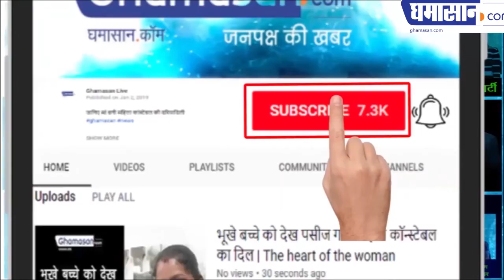देखिए भारत पाक मैच पर वकार यूनुस ने क्या कहा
दिल पाकिस्तान तो दिमाग भारत के साथ